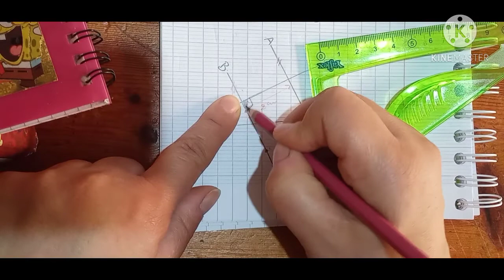كيفية رسم مستقيمان متوازيان و متعامدان والفرق بين المستقيم والقطعة المستقيمة 😉